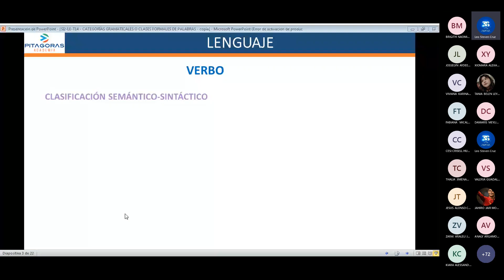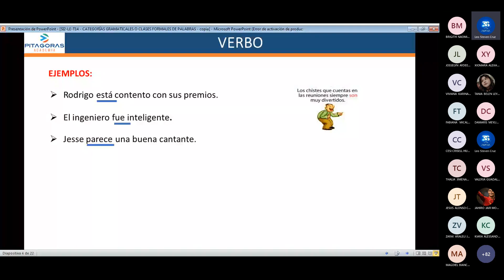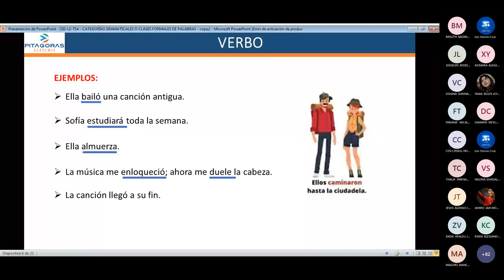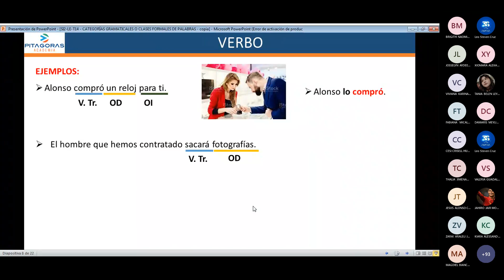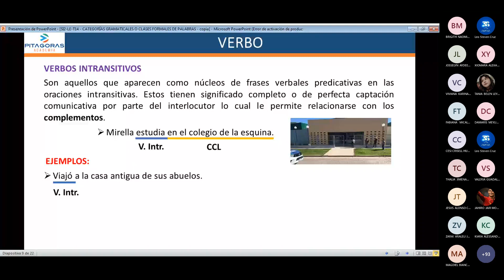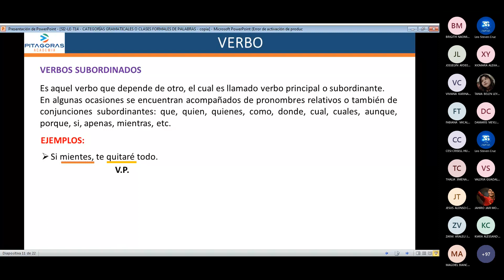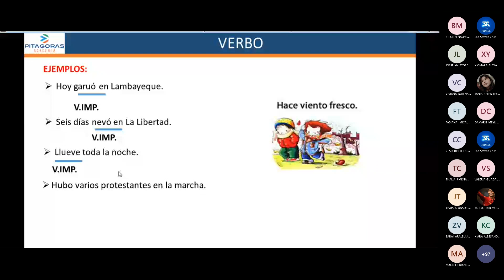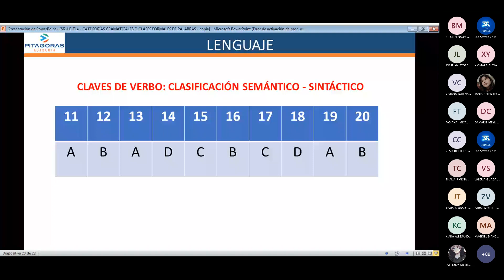LENGUAJE - Semana 14 - Ciclo 2024 I